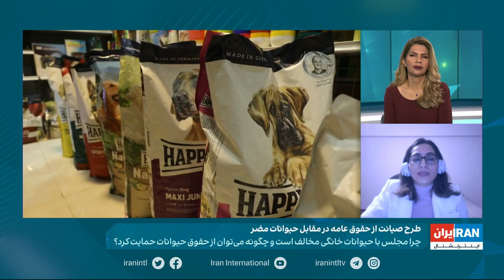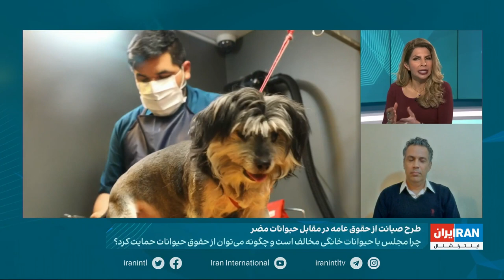چشم‌انداز: طرح مجلس؛ صیانت از حقوق عامه یا سرکشی در حریم شخصی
گام دیگر حاکمیت برای نقض حریم شخصی شهروندان و حقوق حیوانات. آن هم در جهانی که مهربانی با حیوانات و رعایت حقوق آنها از مهمترین ارزش‌های اجتماعی است.

طرحی با تناقض‌ها و تضادهای فراوان که در آن سگ‌ها و گربه‌ها، همانند کروکودیل و مار خطرناک معرفی شده است و چنانچه این طرح به تصویب برسد،‌ نگهداری از حیوانات خانگی جرم محسوب می‌شود!
بسیاری با ابراز نگرانی از این طرح، کارزاری به‌راه انداخته و از ریيس مجلس خواسته‌اند تا مانع تصویب این طرح شود.
مجلسی که در قانونگذاری برای حل مشکلات بی‌شمار جامعه منفعل است، چرا برای نقض حقوق شهروندان و به خطر انداختن زندگی حیوانات، اینگونه مصمم است؟
دلایل مقابله با نگهداری حیوانات خانگی چیست و راهکارهای مقابله با آن کدام است؟
پیامدهای تصویب این طرح چیست و تاثیراتش بر سلامت روانی جامعه چه می‌تواند باشد؟
مهمانان این برنامه:
مریم دهکردی، عضو تحریریه ایران وایر، ترکیه
آرون عسگری، روزنامه‌نگار و فعال حقوق حیوانات، ترکیه
 ایمان معماریان، دامپزشک حیات وحش، ارمنستان